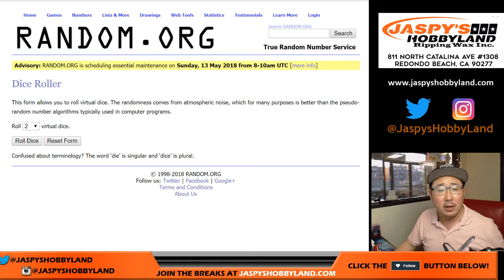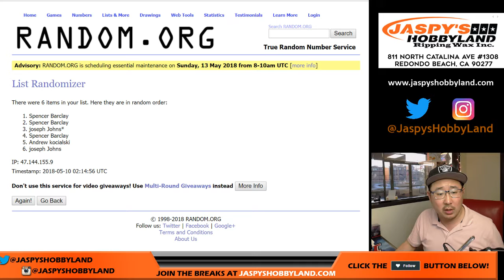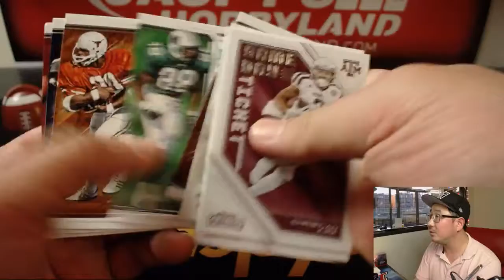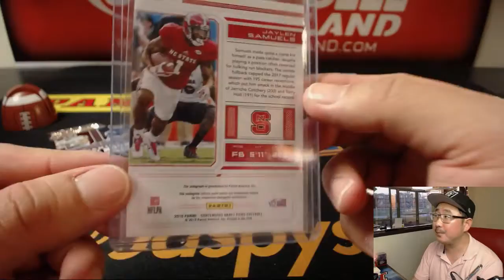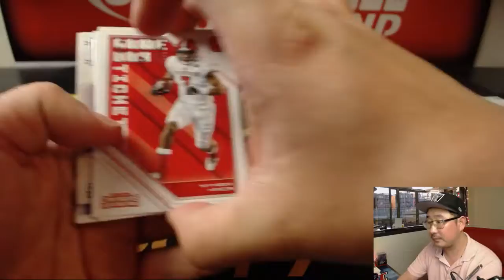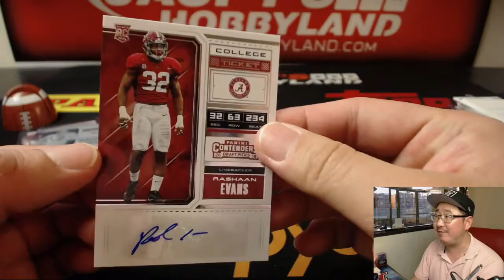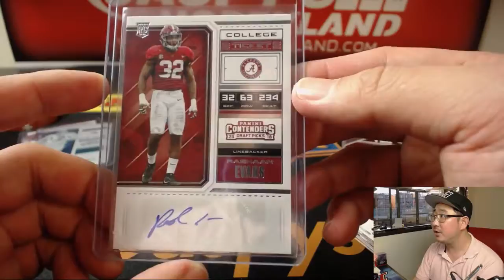We., 05/09/18 [1Box RP] #32 - 2018 Panini CONTENDERS DRAFT PICKS Football (NFL)